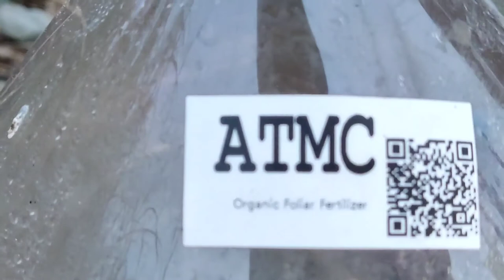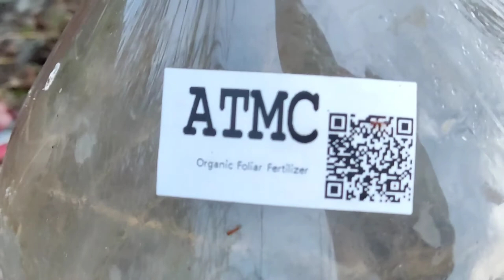Ang sekreto para mapabunga Ng marami ang talong ating alamin